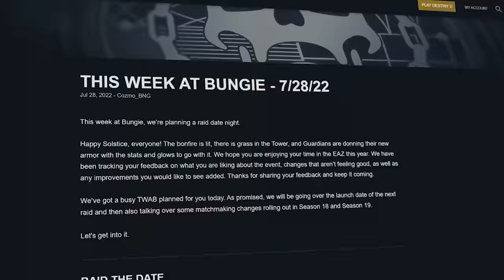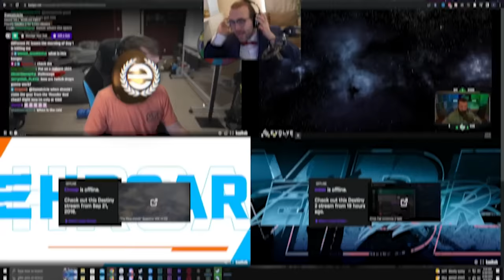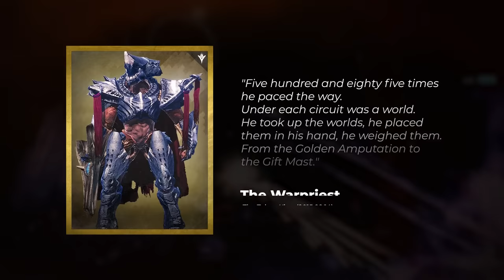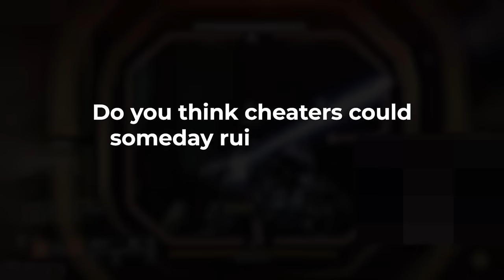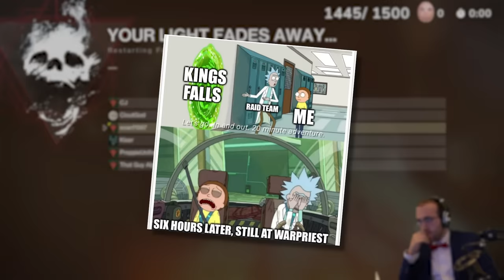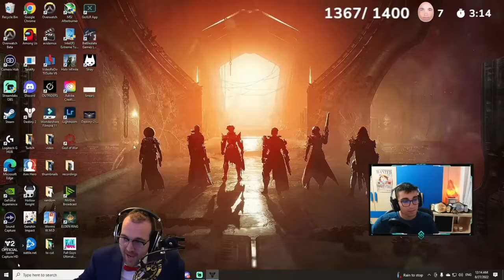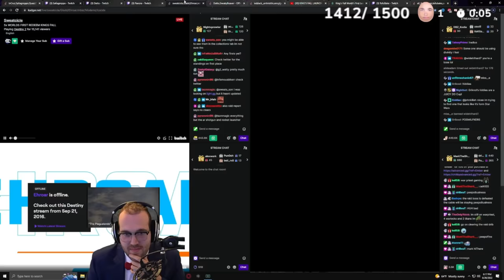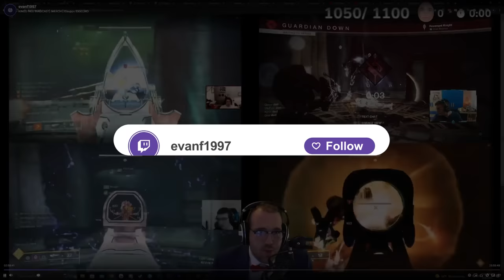The Raid That TOOK the Entire Destiny Community - Destiny 2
This is the raid that took the entire destiny community in destiny 2. Kings Fall released again after 7 years and with that time in mind, it's nothing short of a masterpiece again!  This will go over the entire worlds first race starting with the opening encounter the  Hall of Souls with the ball dunks. Then onto the The Crux and Portico which is the ship jumping puzzle full of skips and chests to collect.  Then onto Basilica,  better known as totems which changed  a lot. Warpriest and its challenge struggles! Golgoroth and the massive nice changes! Transept or the wall of trolling with the bball court of oryx and the touch of malice catalyst! Threshold or daughters of oryx or sisters had a lot change, and Oryx the taken king made me love this raid all over again. Anyways, here is the remaster!

Intro: 00:00
Context for day 1 stakes: 03:41
Day 1 Race Begins: 05:52
Totems: 07:43
Warpriest: 09:37
Golgoroth and the Maze: 13:34
The Walls and the sisters: 17:17
Oryx The taken King: 21:08
Challenge Mode Begins: 24:54
Challenge Totems: 25:54
Warpriest Hell of a challenge: 27:21
Golgoroth Challenge: 29:20
Sisters Challenge: 31:14
The finale of the race: 32:16
The Loot: 35:39
Outro/Bloopers: 37:27